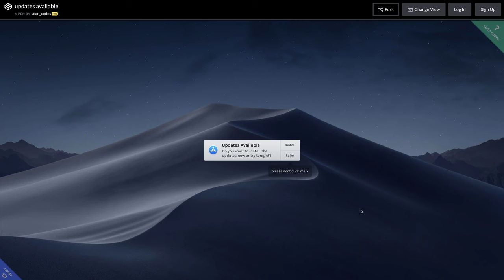🛠 923 ☞ Posúvač blokov║Vývoj hier CodeCombat Python║ Programovanie s Yetim